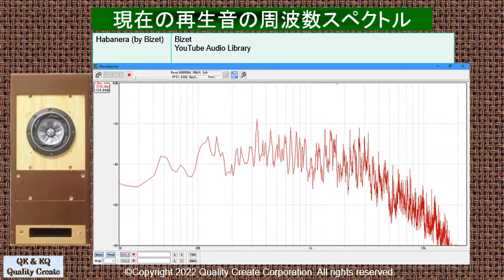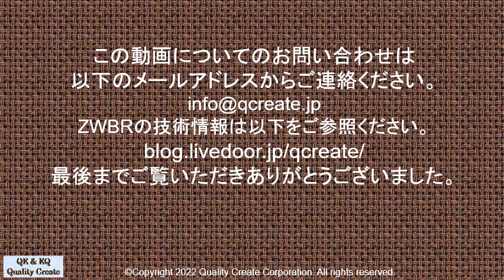FOSTEX FE108SS-HP 20L ZWBRスピーカー再生音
このスピーカーの測定データは以下のURLで参照できます。
10cmのフルレンジユニットFE108SS-HPを最適ダクトチューニングした20L ZWBR実験箱に入れたスピーカーの再生音の紹介です。再生している音源はYouTube Audio Libraryの音源を使用しました。収録は、左右のスピーカーユニット中央から1.2mの位置にMarantzのMPM-1000を70cm間隔に設置し収録しました。低音が再生できる音質の良いヘッドホンかイヤホンで試聴してください。
ZWBRの技術情報は以下をご参照ください。